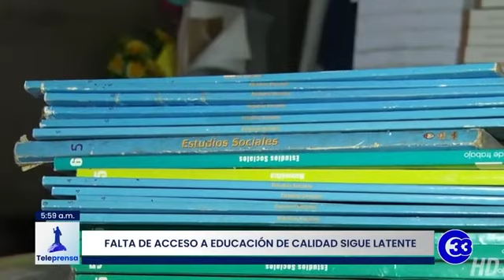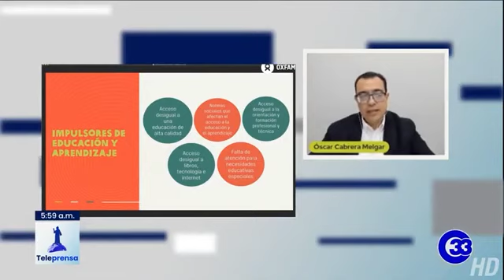Teleprensa33 | La seguridad sigue siendo desigual en el país, según reveló un informe de Oxfam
Aunque la tasa de homicidios en El Salvador se redujo entre 2014 y 2019, solo en ese último año, representó seis veces la media mundial.